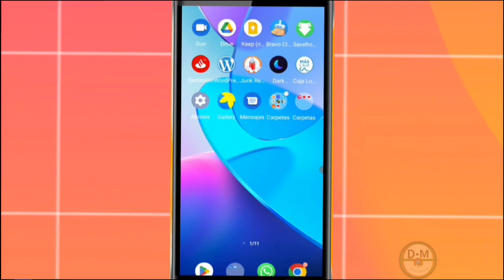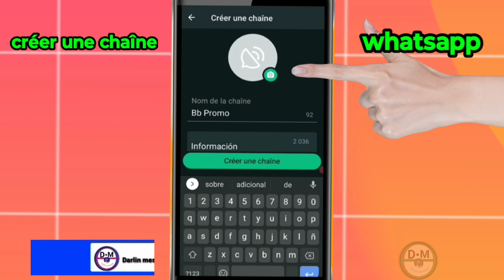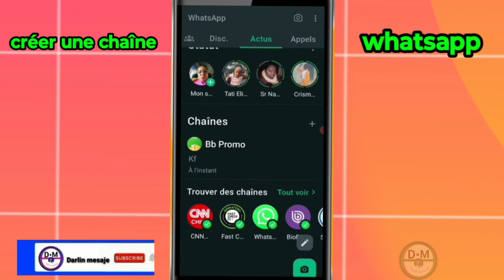Comment créer une chaîne sur WhatsApp gagner de l'argent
Voici comment créer une chaîne WhatsApp gagner de l'argent

3y66ZxXL aLCAAiRQ gTgKfxDD

0gy8Nlc5, Monétisation, Règle de la monétisation, Koman pou fè kob sou youtube, Koman pou monetize channel youtube, Koman pou fe lajan sou YouTube, Fe lajan sou internet ak telefòn, Fe kob sou youtube ak telefòn ou, Lajan, Kob, Pasyans

Vidéo app
Vidéo Facebook
Vidéo youtube
Vidéo tiktok
Vidéo Instagram
Vidéo internet